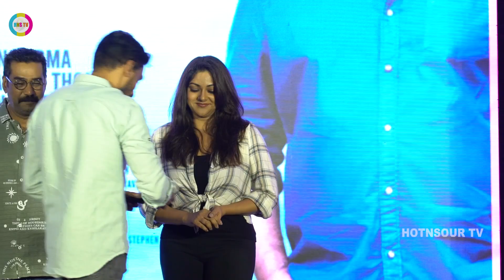Listin Stephen Trolling Biju Menon | Garudan Malayalam Movie | Suresh Gopi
Garudan Malayalamn Movie
Garudan Suresh Gopi Movie
Garudan Movie
Garudan
Garudan Movie Trailer
Suresh Gopi New Movie
Garudan Suresh Gopi
Garudan Suresh Gopi & Biju Menon
Listin Stephen
Listin Stephen Comedy
Listin Stephen Thug
Listin Stephen Viral
Listin Stephen New
Listin Stephen Funny
Listin Stephen Thug Life
Listin Stephen Movies